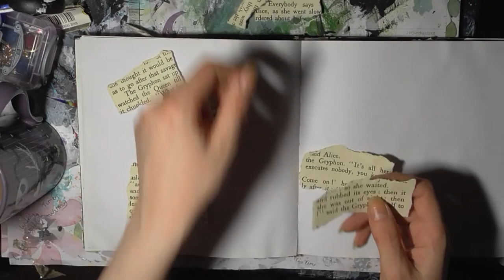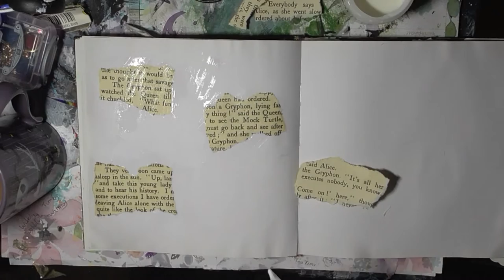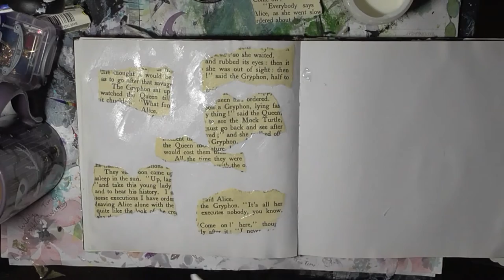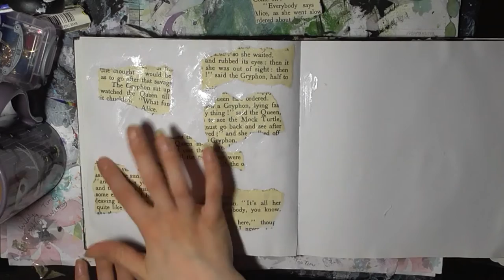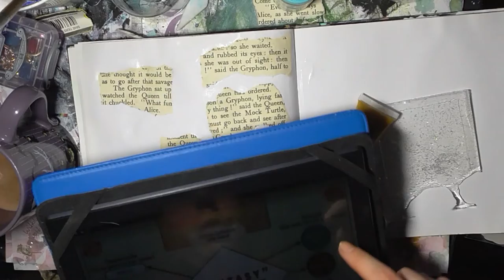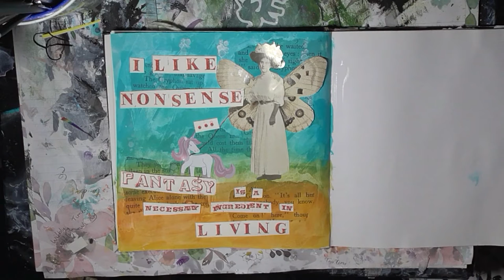Mission Inspiration: Jan 2021, Fantasy